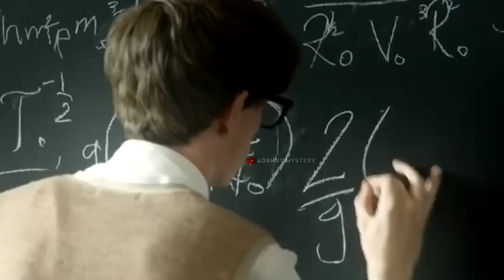Stephen Hawking’s 5 Predictions of Earth’s Demise in the Next 200 Years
What will happen to our planet in the next 200 years? The most famous scientist since Albert Einstein, Stephen Hawking, who has made profound and inspiring discoveries, predicted an extremely dark and pessimistic future to the Earth and its inhabitants. Here are some of Hawking’s most terrifying predictions on how and when our world will meet its demise.
Since scientists started toying with genetically engineered viruses to treat human illnesses, they’ve also discovered other possible uses for them. Nowadays, pharmacists are even combining several deadly viruses into a single shot and doing some weird stuff with DNA mixing.
Hawking was a firm believer in extraterrestrial life, and he was convinced that they will eventually invade our planet. And no, unfortunately, they probably won’t come in peace. In his final work, A Smooth Exit from Eternal Inflation, completed just two weeks before he died, Hawking predicted that our universe will eventually fade into darkness as all the stars run out of energy.
Although Hawking's life basically depended on artificial intelligence, he didn't trust it at all. He once said that it might just be “the worst invention in the history of our civilization” because it’ll probably replace humans altogether.
Hawking added that global warming will make the conditions on Earth similar to those on Venus. To save ourselves from problems like overpopulation (and the scarcity of resources that comes with it), pandemics, and pollution, we have to discover new worlds and become a multi-planetary species.